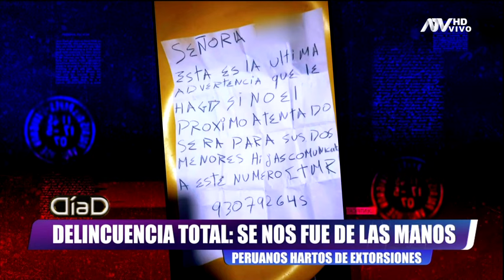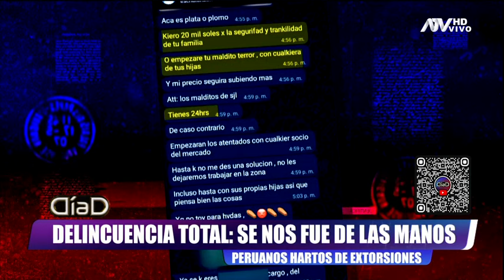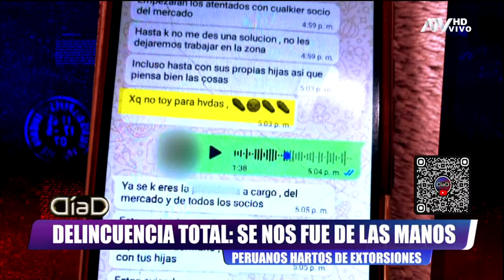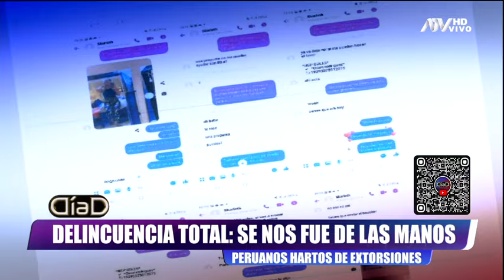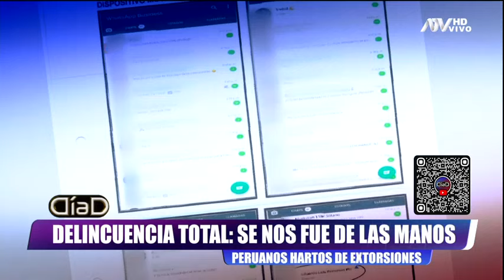Delincuencia total: Testimonios de víctimas y la polémica 'Ley de terrorismo urbano'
La sombra del terrorismo urbano se extiende por todo el país. Comerciantes, mototaxistas, conductores y hasta comedores populares viven día a día amenzados por organizaciones criminales que les exigen miles de soles para no atentar con sus vidas y la de sus familias.